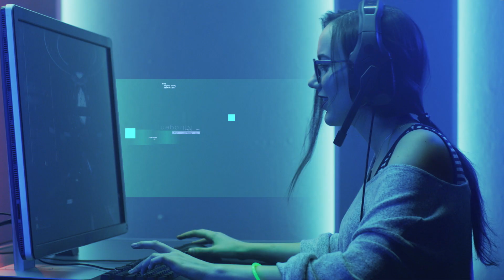Building the Future of Wireless Connectivity | Wi-Fi 7 and Beyond | Intel Technology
Intel’s wireless mission is to enable the best PC platform connected experience in the market. Our leadership started with the Intel Centrino mobile platform in 2003, and continued with first to market solutions for PC space in Wi-Fi 5/6 and most recently 6E (Gig+) in 2021, as well as differentiating features for gaming optimization with Intel Killer wireless products. Intel holds key leadership positions in Wi-Fi standards and certification bodies that lead the broader ecosystem with our innovative solutions, shaping Wi-Fi 7 and beyond.